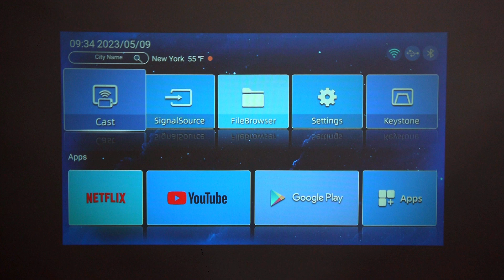X1-Restore factory settings